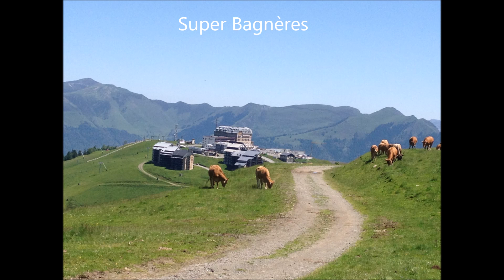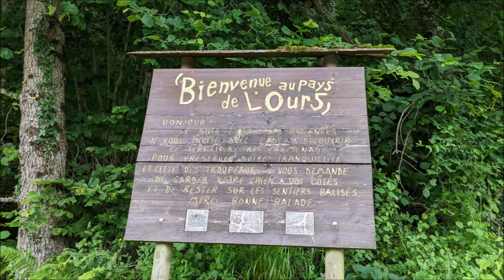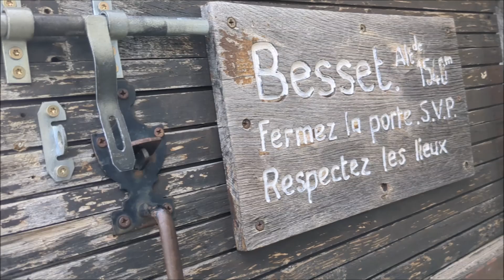GR10 2023. St-Lary Soulan / Seix